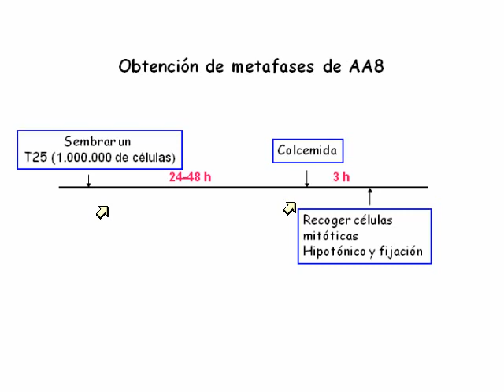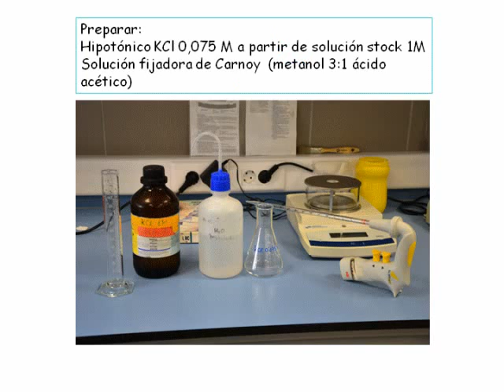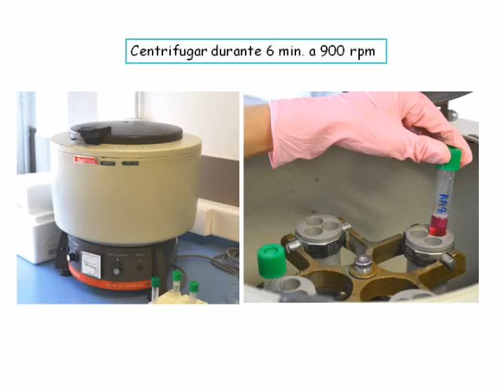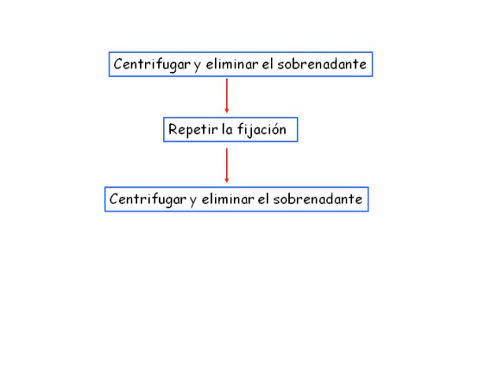Obtención de metafases en células AA8. Video 6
TÍTULO EN INGLÉS: Obtaining AA8 cell metaphases

RESUMEN: En esta práctica se muestra cómo obtener preparaciones de metafase a través de un cultivo de células de la línea AA8. El esquema general de este proceso es: siembra de células; adición de colcemida y recogida de células mitóticas.
CRÉDITOS:
- Guiones y elaboración de presentaciones power point: Inmaculada Domínguez García, José Torreblanca López, Inmaculada Sánchez Aguayo, Petra Amores Ferrera*
- Grabaciones de las secuencias de vídeo: Juan Carlos Cuadra García
- Edición de vídeos y grabación del sonido: Juan Carlos Cuadra García, José Torreblanca López, Inmaculada Domínguez García
*Afiliación de los autores: Departamento de Biología Celular. Universidad de Sevilla.
Cell Biology Department. University of Seville (Spain).